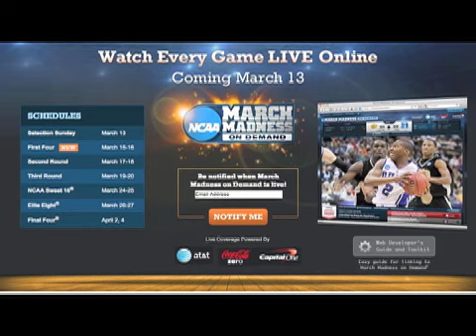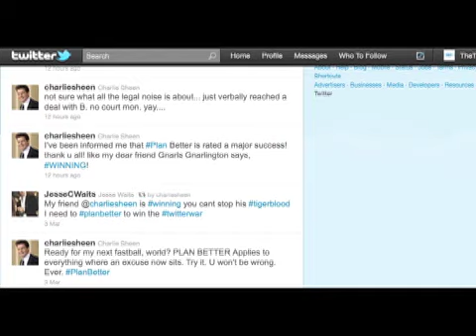March Madness On Demand! Charlie Sheen Madness On Demand! TV Industry News 3.4.11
Stunning and great news for March Madness online and On Demand! See installment 3 of our Charlie Sheen Meltdown Minute. Casting news for NBC's "Wonder Woman" pilot - YEAH, BABY! And why is FOX's "X-Factor" deja vu all over again...and again...and again. and again.